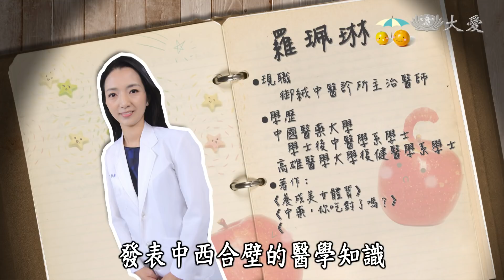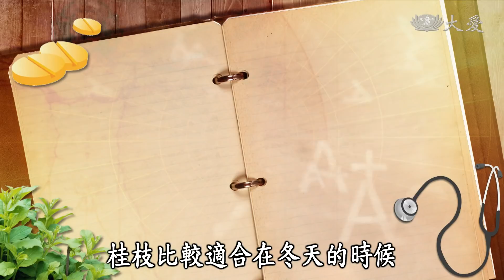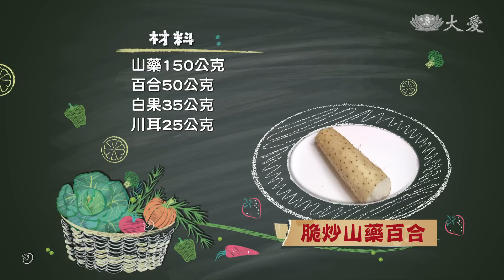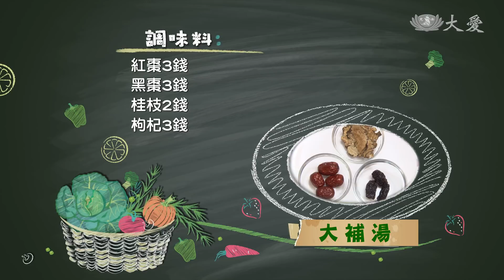【現代心素派】20171106 - 健康系列 - 羅珮琳&李耀堂 - 脆炒山藥百合&大補湯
立冬快到啦!每到立冬就是該進補的時候了，到底為什麼要補，又應該要怎麼補，就是我們今天的主題了!我們請來專業的中醫師來為我們說明，歡迎羅珮琳中醫師。還有專業的大廚小黑師傅來為我們示範進補料理。

《 脆炒山藥百合》

材料：山藥150g、百合50g、白果35g、川耳25g、晚香玉筍100g、枸杞子10g、當歸2g

調味料：苦茶油2大匙、蔭油1匙、鹽少許

作法:
1.山藥去皮切滾刀、晚香玉筍挑去粗葉剝成小段。
2.起鍋加入一杯水、當歸、枸杞子熬煮出味道後取出。
3.另以苦茶油起油鍋，加入晚香玉筍炒香後，加入白果、百合、川耳拌炒。
4.接著加入鹽巴、蔭油 及熬煮好的藥湯燒煮一下即可。

《 大補湯 》

材料：皮絲50g、牛蒡100g、腰果20g、香菇25g、玉米100g、薑15g

調味料：當歸2錢、青耆5錢、熟地2錢、川芎2錢、紅棗3錢、黑棗3錢、桂枝2錢、枸杞3錢、

作法:
1.泡軟的皮絲剪成小塊、薑切片、牛蒡不去皮切條、玉米切塊。
2.將所有中藥材放入滾水中熬煮約10分鐘，再加入所有食材繼續熬煮約20分鐘即可。